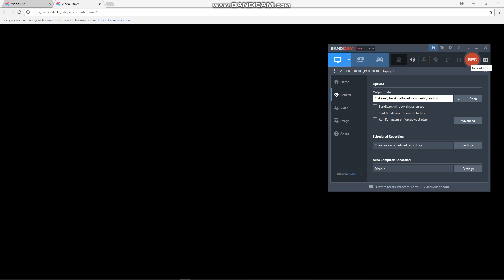Thumbs Up Guy says never subscribe to PappyAnimate2012/Grounded